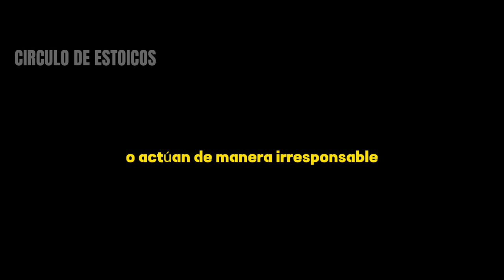DETECTA ENSEGUIDA A LAS PERSONAS TÓXICAS | ESTOICISMO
En este revelador vídeo de estoicismo, descubrirás los perfiles de personas en las que no deberías confiar jamás. Aprenderás a identificar los rasgos y comportamientos de estos individuos, y obtendrás estrategias clave para protegerte de su influencia negativa y salvaguardar tu bienestar emocional y mental.

Todos conocemos personas tóxicas, manipuladoras o con actitudes negativas que parecen traer caos a nuestras vidas. Pero, ¿sabes cómo reconocerlas antes de que te hagan daño? En este vídeo, exploraremos los diferentes perfiles de personas en las que deberías tener precaución y evitar confiar.

Desarrollaremos una comprensión profunda de los rasgos característicos de estos perfiles, como la falta de honestidad, la manipulación, la envidia, el egoísmo y la falta de empatía. Aprenderás a detectar las señales de advertencia y a establecer límites saludables para proteger tu bienestar.

Además, adquirirás estrategias para lidiar con estos perfiles en situaciones en las que no puedas evitar por completo su presencia, como en el trabajo o en relaciones familiares. Aprenderás a mantener tu fortaleza emocional y a evitar que su toxicidad afecte tu paz interior.

Exploraremos enseñanzas clave del estoicismo y cómo aplicarlas en tu vida diaria para fortalecer tu capacidad de discernimiento y protegerte de personas perjudiciales. A través de ejercicios prácticos y reflexiones, desarrollarás una mentalidad estoica que te ayudará a mantener el control y proteger tu bienestar.

No permitas que estas personas tóxicas y negativas socaven tu confianza, autoestima y felicidad. Únete a nosotros en este viaje de autodescubrimiento y protección personal, y aprende a identificar y evitar los perfiles de personas en las que no deberías confiar jamás.

¡Prepárate para fortalecer tus relaciones y rodearte de personas auténticas y positivas que contribuirán a tu crecimiento y bienestar! Desarrolla tu capacidad de discernimiento y toma decisiones más sabias sobre en quién confiar. Descubre las claves para proteger tu bienestar emocional y mental frente a las personas negativas en tu vida.